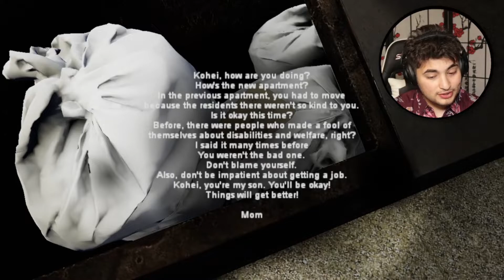THE HAUNTED DELIVERY ROUTE GAME | Night Delivery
Welcome back!  Finally you're here,  you've made it into StratticeTM's secret hideout!  🔥🔥

⛔ INFO ⛔
If you enjoyed the video, and want to see more content such as this one, make sure to CRUSH the Like Button.
In Today's video we take our turn delivery packages to the haunted ELM Apartments (We gave it a nickname lol.) With scary and haunted things happen, find out what happens next when we make our first encounter with the Priest in the First Floor.
⇨ 100 Likes and we'll DROP another Chilla Arts Horror video!  💝💝  ⇦

⬤ SCHEDULE ⬤
Videos: Posted 1-2x Weekly on Sundays
Streams (On Twitch): Around 10:00pm EST
Make sure to turn our Notifications on to never miss a video!

If you enjoy the video and want to help support our channel's growth, make sure to OBLITERATE the Like Button and KARATE CHOP the Subscribe Button to help us with Youtube's Algorithm.
Don't forget to turn POST NOTIFICATIONS ON to be first to my videos which may include Access to Giveaways and Thrilling new videos!

When the Channel succeed, we all do!  To participate in the giveaways make sure you do the following:
4.) Turn post notifications on

Good luck to any future winners!

⬤ SOCIAL MEDIA ⬤

▶ Linktr.ee/StratticeTM

⬤ THE META OWLS ⬤
Want to stay up to date on the latest news regarding the NFT Project Directed by StratticeTM!  Follow the link below for more information and content regarding The Meta Owls.
▶ Linktr.ee/TheMetaOwls

⬤ MERCH ⬤
Merch will definitely be on the list of plans to come as the channel plays out and expands (:) Let me know how you feel about future Merch giveaways that YOU can get your hands on just for being apart of the community !

Share the videos to friends and family!  The more shares the more the channel progresses and the more vids/vlogs/giveaways I can give to you guys !